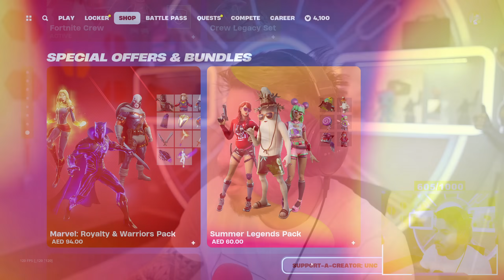Fortnite x WWE les LEGENDES du Catch sont de RETOUR !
Fortnite Boutique Poiscaille Vendredi 21 Juin
MISE A JOUR DE LA MAP : 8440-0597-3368
✅Code : UNC sur Fortnite !
tape UNC dans LA BARRE DE RECHERCHE FORTNITE POUR NOS MAPS !